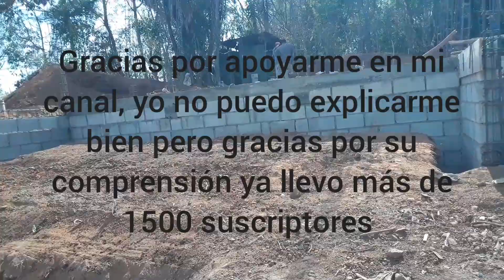gracias por apoyarme en diferentes construcciones amigos